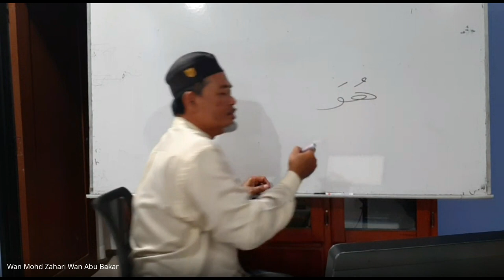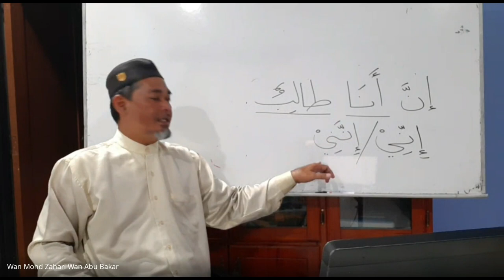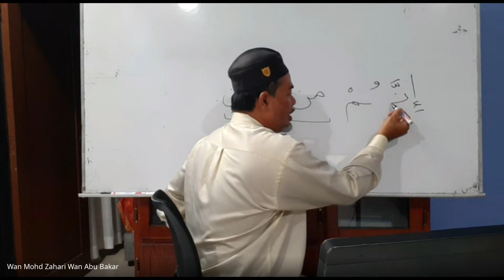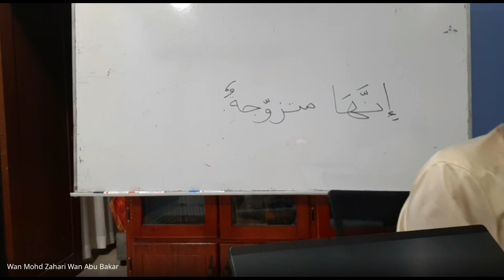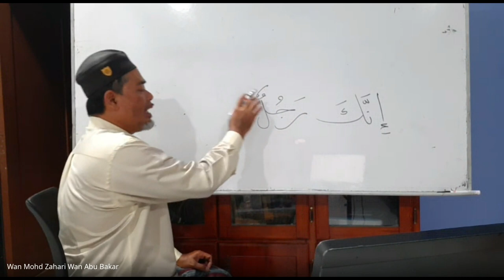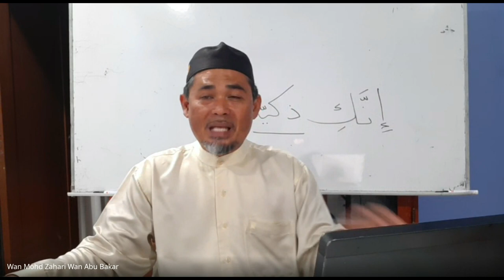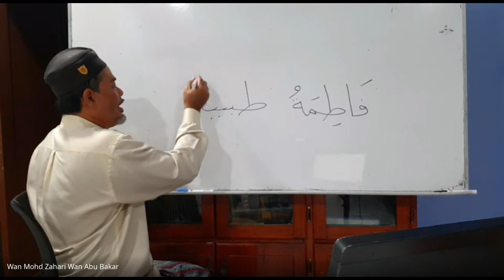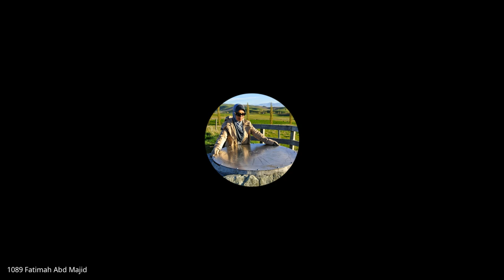SIRI 2 : UWAN KELAS BAHASA ARAB AL QURAN 2023 12 26 21 17 GMT+8